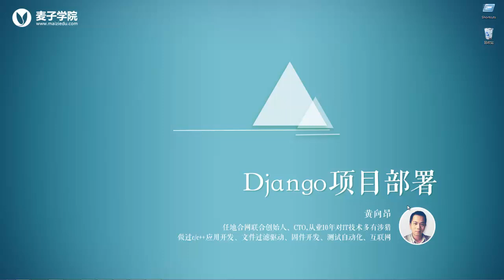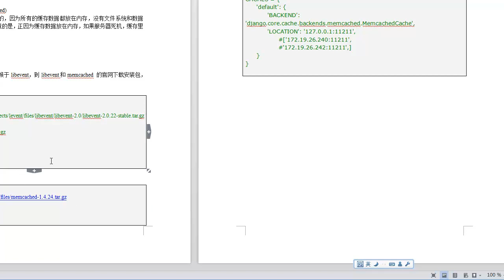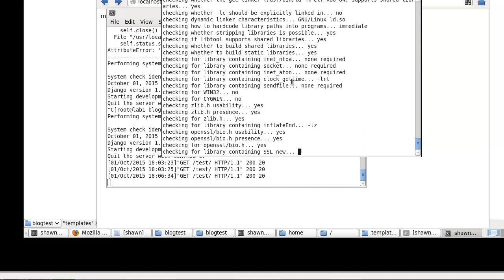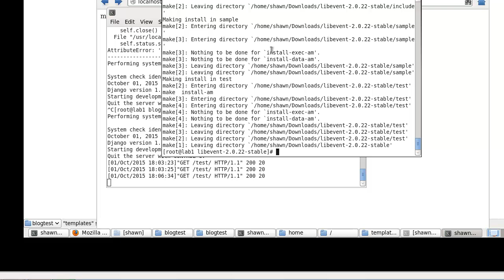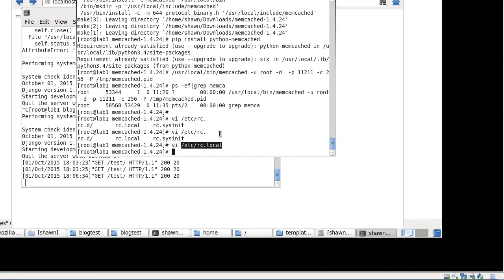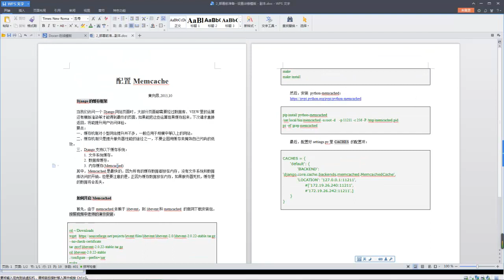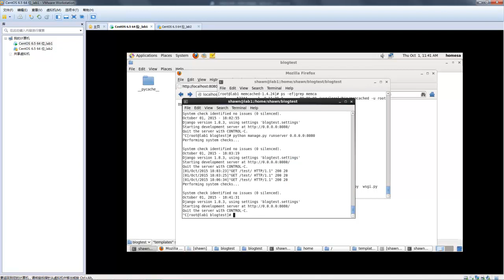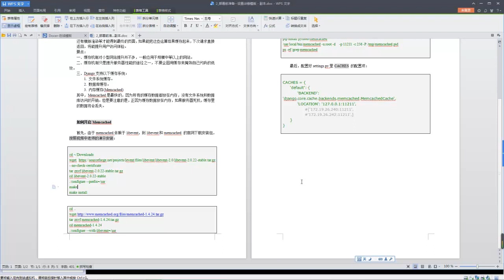django项目部署4 部署前准备 开启memcached